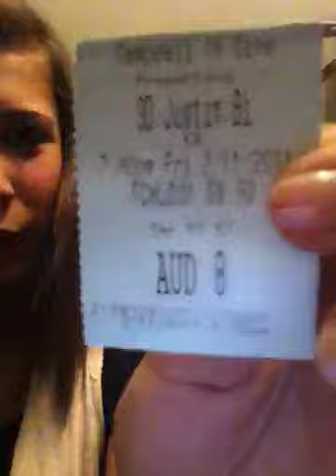Justin Bieber Movie!